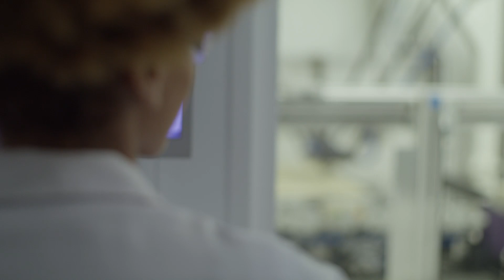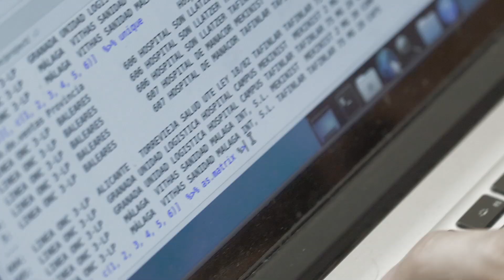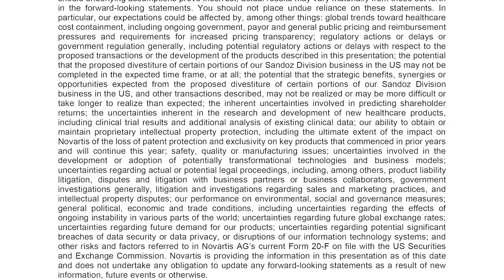Novartis Financial Results Q3 2019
Our Executive Team talks innovation highlights from the third quarter of 2019 $NVS.

To learn more about our third quarterly results in 2019